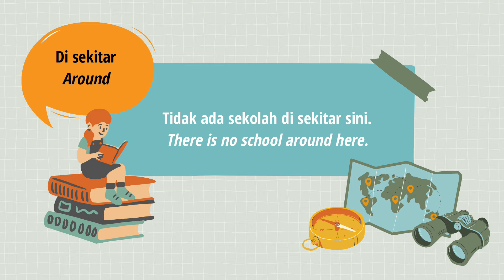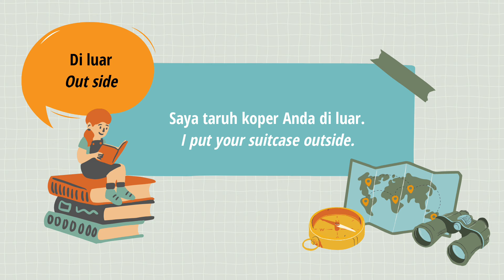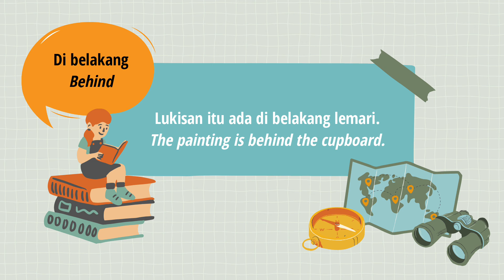Learn Indonesian | Adverbs of place in Indonesian